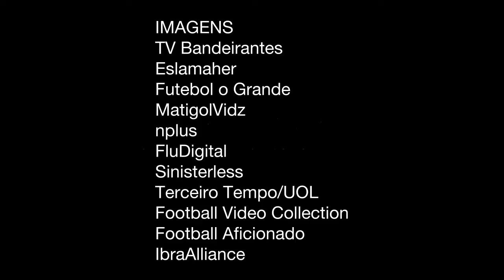SÉRGIO ECHIGO: O inventor do drible do Elástico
Roberto Rivellino ficou conhecido como o inventor do drible elástico. Mas foi Sérgio Echigo, jogador de futebol que atuou no Corinthians, quem o criou e de quem Roberto Rivellino aprendeu e o aperfeiçoou. E dizem que "japonês" é "ruim de bola"...

DIREÇÃO, EDIÇÃO E TEXTO
Alexandre Kishimoto

IMAGENS
TV Bandeirantes
Eslamaher
Futebol o Grande
MatigolVidz
nplus
FluDigital
Sinisterless
Terceiro Tempo/UOL
Football Video Collection
Football Aficionado
IbraAlliance

MÚSICA
Back Turn - Shaolin Dub
Wook - Podington Bear

PRODUÇÃO
Vídeos de Quintal

REALIZAÇÃO
Atrás dos Fatos
Atrás do Gol